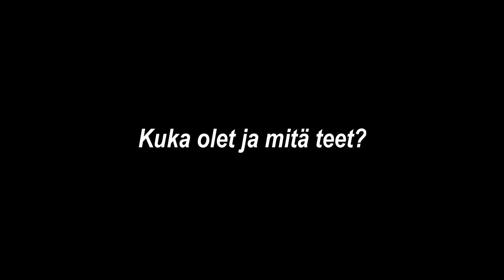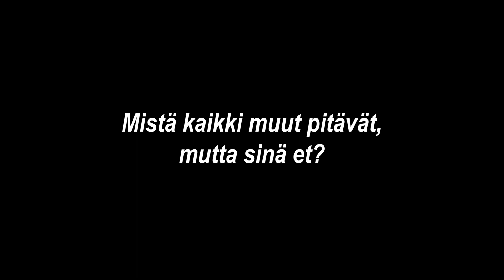Katri Ylander - kakkua, pullaa vai leivosta?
Katri Ylander, onko sinulla salaisia intohimoja? Entä millaista on olla poptähti Suomessa?